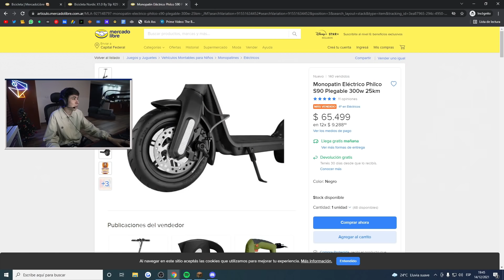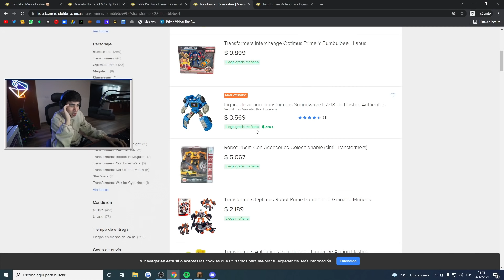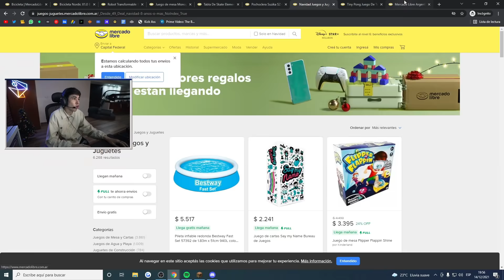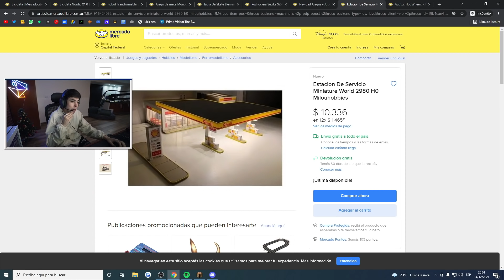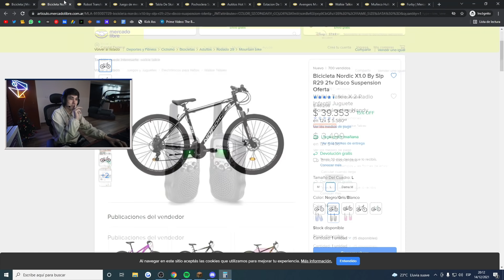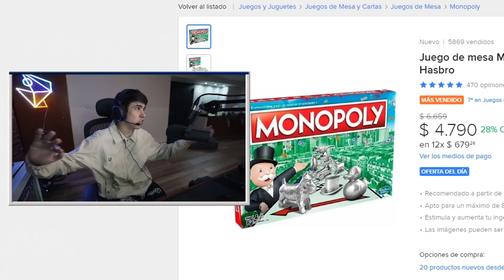comprando cosas que quería para navidad